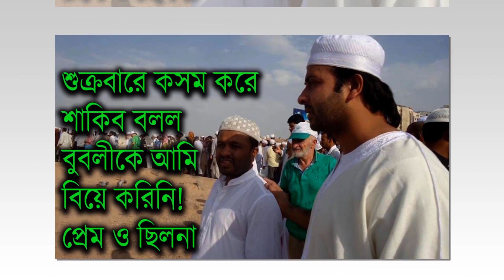মাত্র ৯২ হাজার টাকার জন্য ডি’ভোর্সের পরেও শাকিবকে স্বামী বানালেন অপু!